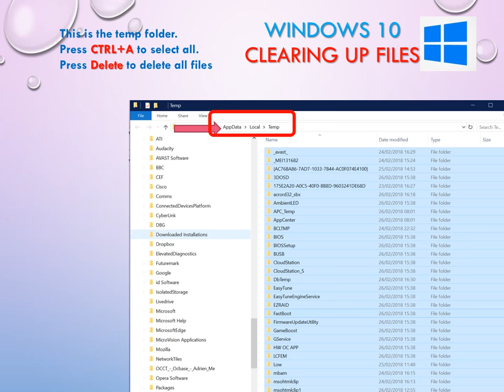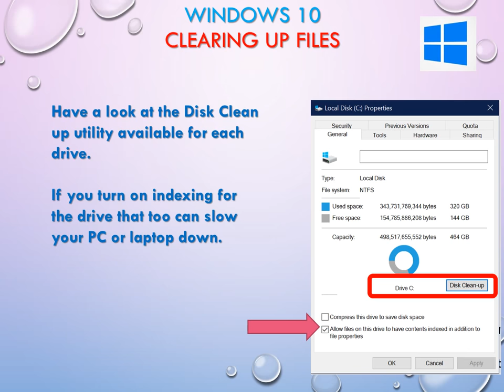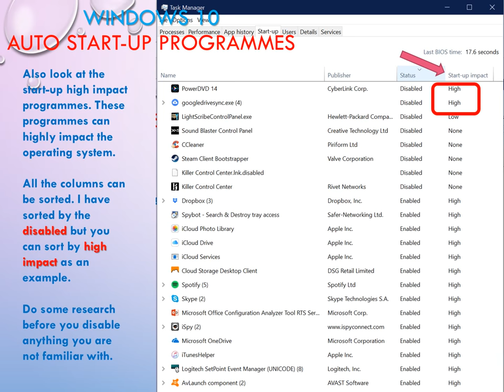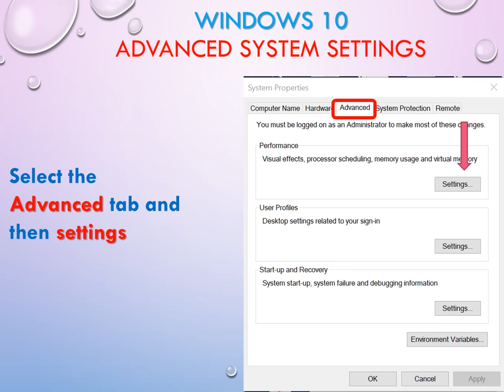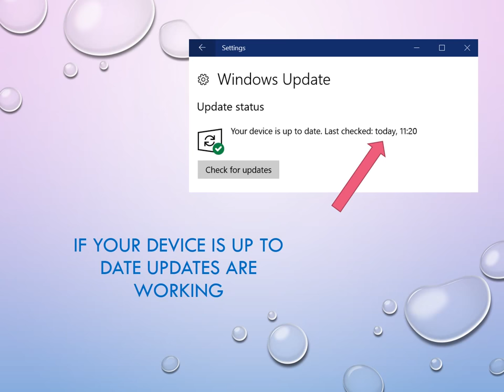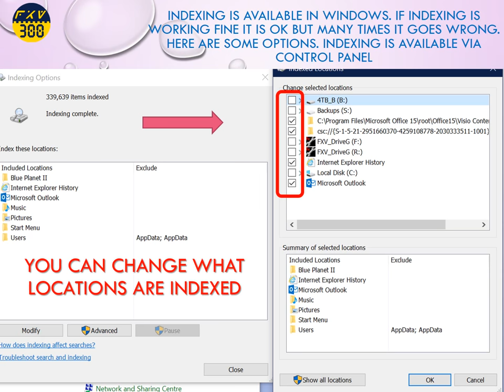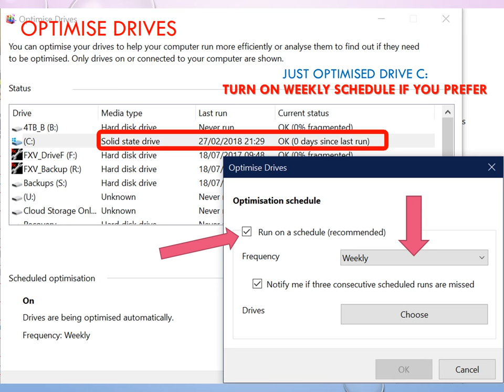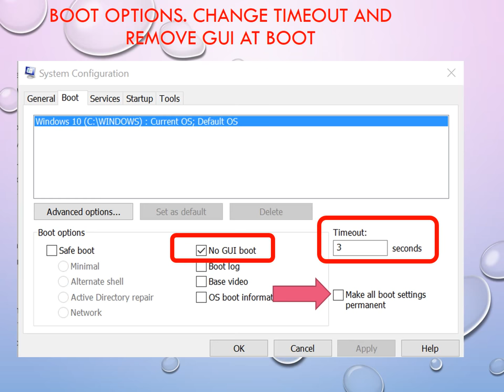Fine tuning Windows 10 for better performance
Windows 10 can be fine tuned to give you better performance. You do not need any programming skills to achieve this. With very basic tips you can easily tune Windows 10.
How To Make Windows 10 run faster
Increase Start up/Boot Speeds & Performance
Windows 10 Many tips and tricks
System configuration – processors
1 Disk Clean-up
2 Auto start-up programmes
3 Power Plan
4 MEMORY AND HARD DISK
5 Advanced system settings
6 UPDATES
7 indexing
8 optimise drives
9 BOOT options
10 Resource Monitor